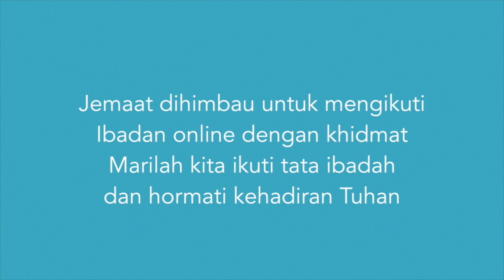GSK kelapa gading ibadah kebangkitan kristus 13 mei 2021